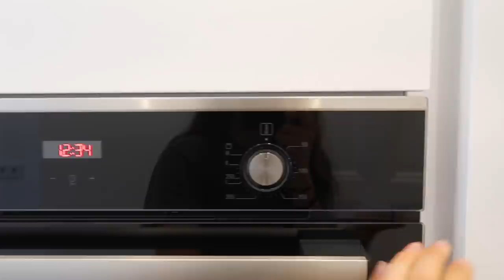LEERE WOHNUNGSTOUR: Meine Wohnung in Berlin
Goodbye Wien, Hello Berlin - Wir sind in Berlin angekommen. Hier ein Einblick in unsere leere Wohnung. Die Möbel kommen bald! :)

// MEINE LINKS